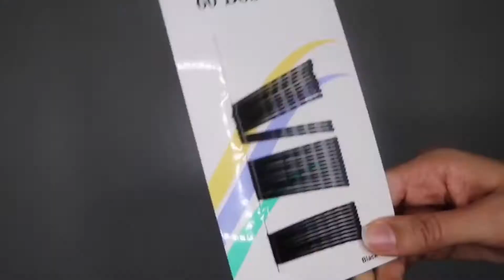The Mane Holiday Glam Guide Tutorial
Don't know what to do with your natural hair for the holidays? Don't cover it in a hat! Watch this video & learn how to make the cutest Head Band Chignon for your natural hair!
Products used from "The Mane Choice" listed below:
The Mane Choice "Daily Restorative spray"
The Mane Choice Daily moisturizer & styling cream
The Mane Choice Growth stimulating edge control
The Mane Choice Crocodile clips!

The Mane Choice can be found on the web: IG, YT, Twitter, FB--- @themanechoice.